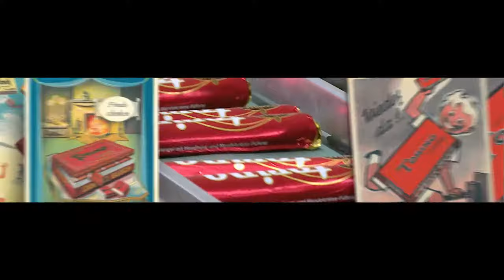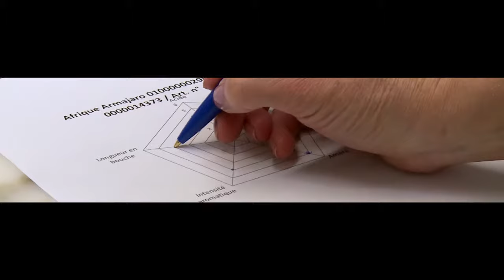Prix SVC Espace Mittelland 2015 - Chocolats Camille Bloch SA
Der Swiss Venture Club (SVC) ist ein unabhängiger, non-profit-orientierter Verein von Unternehmern für Unternehmer mit dem Ziel, KMU als treibende Kraft der Schweizer Wirtschaft zu unterstützen und zu fördern sowie zur Schaffung und der Erhaltung von Arbeitsplätzen in der Schweiz beizutragen. Der SVC schafft in sieben Wirtschaftsregionen Kontakt- und Netzwerkmöglichkeiten für seine über 3‘000 Mitglieder und generiert unternehmerische Impulse für den Wirtschaftsstandort Schweiz. Der SVC bietet neben dem Prix SVC und dem wertvollen Netzwerk speziell auf KMU ausgerichtete Dienstleistungen und Veranstaltungen in verschiedenen Bereichen an.